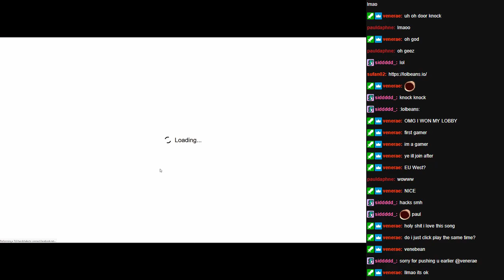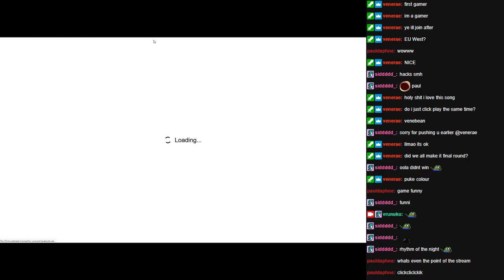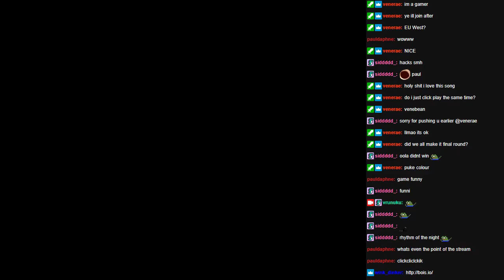Nuku Streams: lolbeans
streamer discovers peak gaming